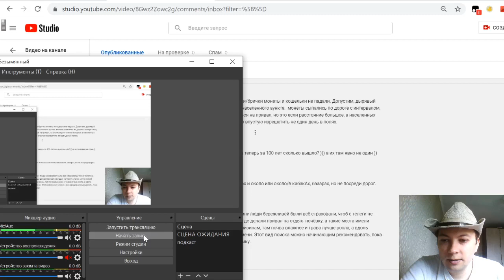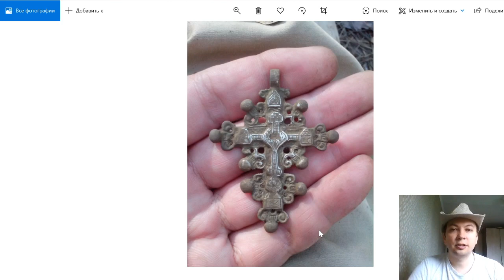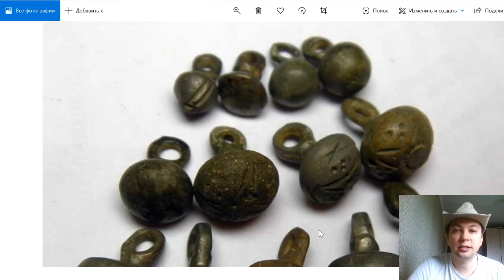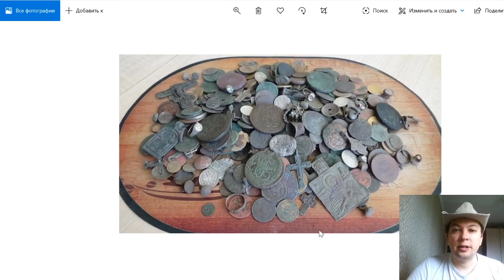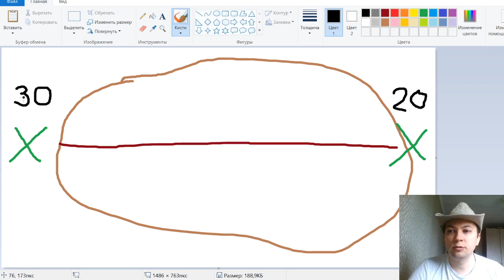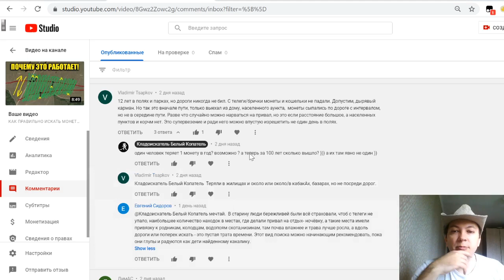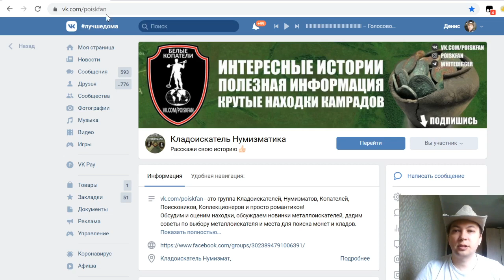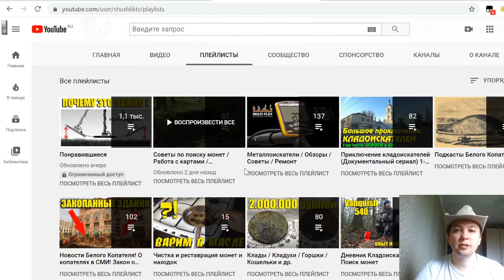ОТКУДА БЕРУТСЯ НАХОДКИ НА ПОЛЕ / КАК И ГДЕ ТЕРЯЛИ МОНЕТЫ